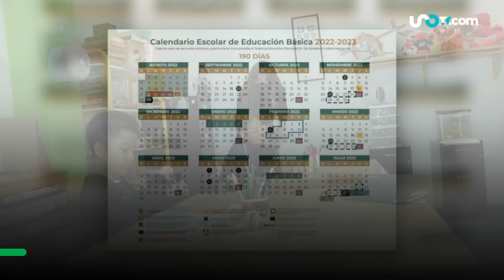¿Habrá clases el próximo viernes 5 de mayo, día de la Batalla de Puebla?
Después del 1 de mayo, Día del trabajo, en el que miles de alumnos no asistieron a clases, habrá otro día marcado en el calendario escolar de la Secretaría de Educación Pública (SEP) en el que los estudiantes se ausentarán de las aulas: el 5 de mayo. Y Unotv.com te da los detalles.